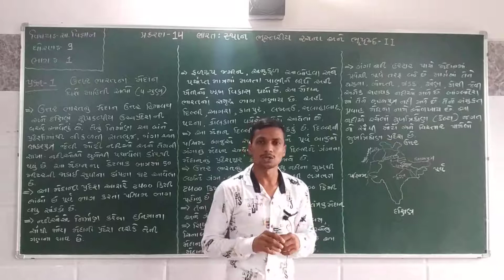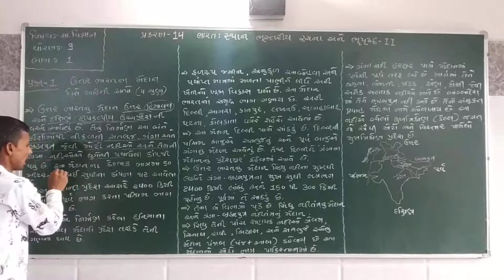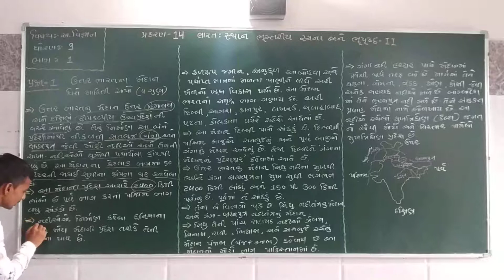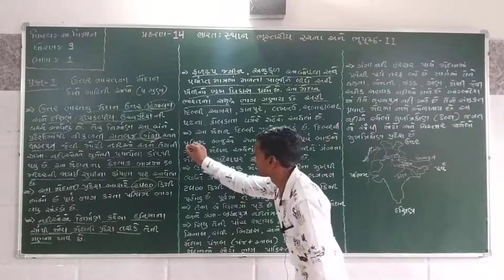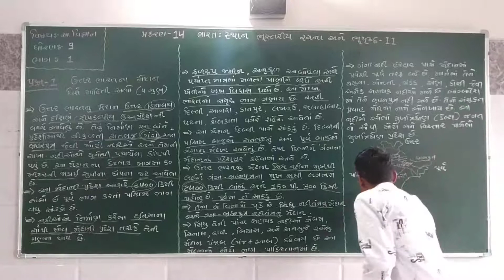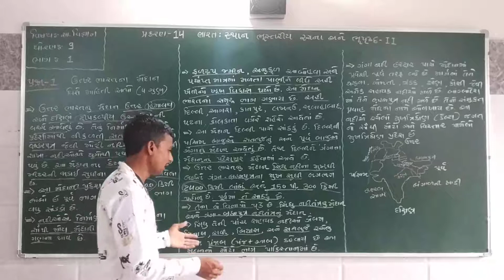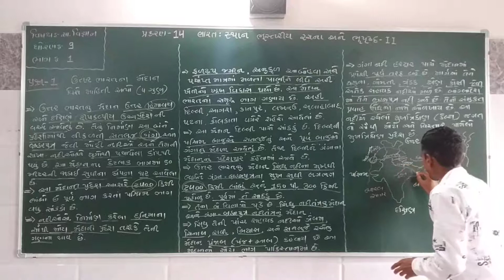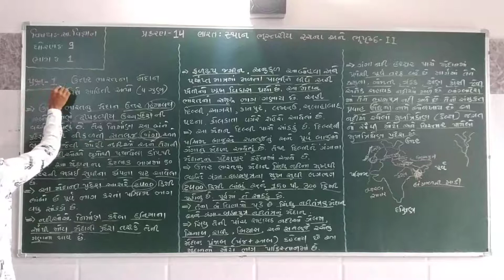પ્રકરણ –14 ભારત:સ્થાન, ભુસ્તરીય રચના અને ભુપૃષ્ઠ-II (ભાગ- 1)